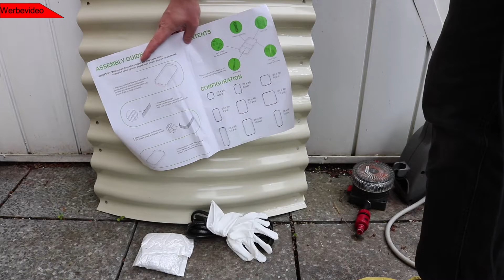Metall-Hochbeet von Vegega - Unboxing & Aufbau - Produkt-Review - Großstadtgärtnern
Hochbeete gibt es in verschiedenen Ausführungen und aus diversen Materialien.
Am langlebigsten sind natürlich die Varianten aus Metall, wie das in diesem Video vorgestellte Modell aus rostfreiem Stahl.
Die Firma Vegega ist relativ neu am europäischen Markt vertreten und bietet qualitativ hochwertige Produkte zu vertretbaren Preisen.
Eine Übersicht aller verfügbaren Hochbeet-Konfigurationen findet ihr im Online-Shop von Vegega.

Bei diesem Video handelt es sich um ein Werbevideo. Das Produkt wurde mir vom Hersteller kostenlos zur Verfügung gestellt. Die im Video abgegebene Meinung zum Produkt ist davon unbeeinflusst.
| Nützliches
| Unterstützung
Für euch entstehen keine Mehrkosten,  die Nutzung erfolgt auf freiwilliger Basis.